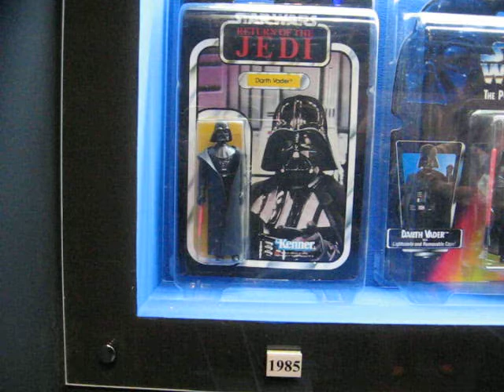Darth Vader through the years